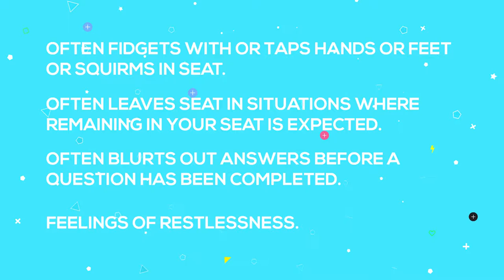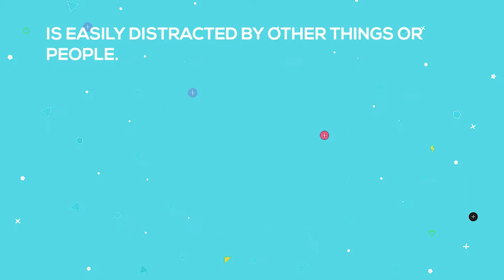ADHD | Inattentive vs Hyperactive | Why It Matters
ADHD | Inattentive vs Hyperactive | Why It Matters. A lot of times people will comment that they are “so ADD” or because they are forgetful or distracted. There’s much more to a diagnosis than this. Below to the link to the DSM5 diagnostic criteria.

It’s important to know the differences in the types so that you can target the symptoms you are experiencing during your treatment and to simply have a better understanding of yourself so that you both accept yourself and learn what works for you.

The best thing to do if you suspect that you or a loved one have ADHD is to see a psychiatrist or psychologist to do a proper evaluation.